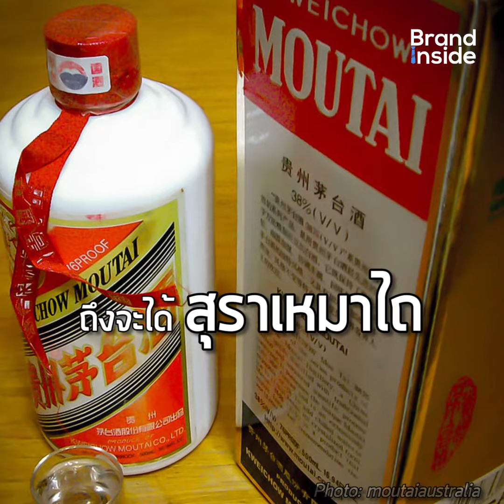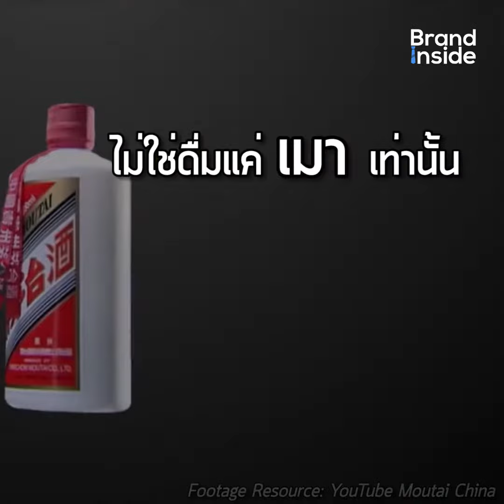"เหมาไถ" แบรนด์เหล้าสุดหรูจากจีน ที่โค่นเจ้าของ Johnnie Walker ขึ้นเบอร์หนึ่งสุราโลก